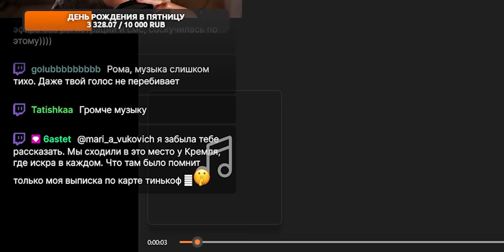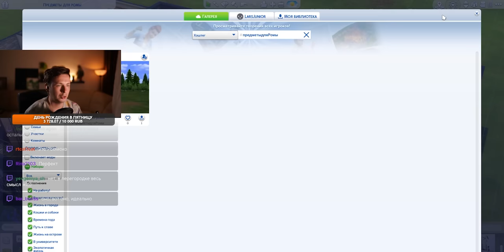Я построил дом только из предметов, которые предложили вы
Подобрали ли вы сочетаемые предметы или решили усложнить мне жизнь? Получилось ли у меня?